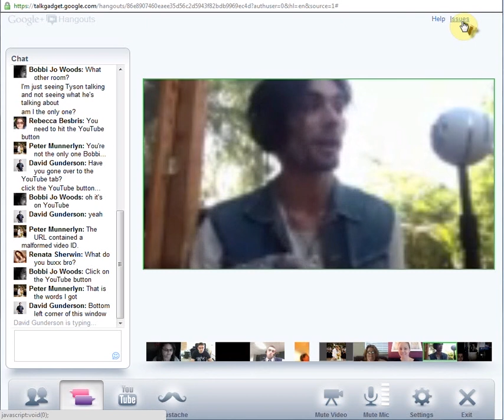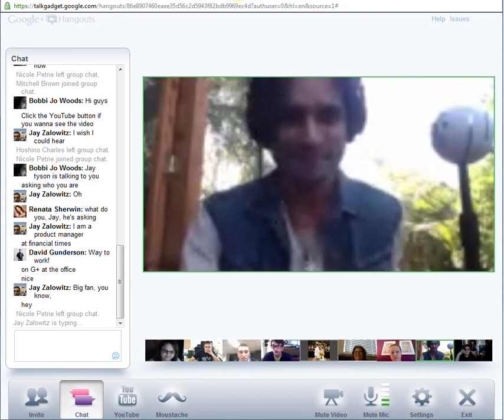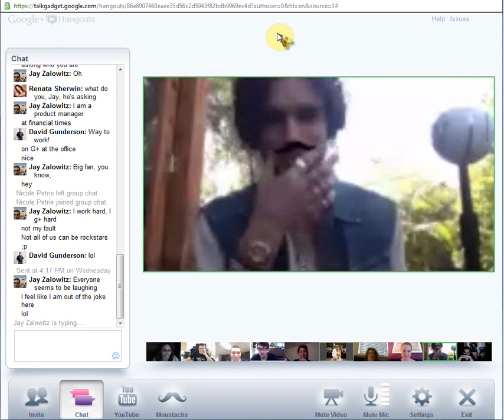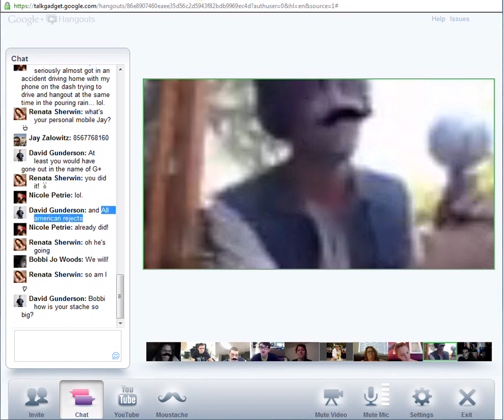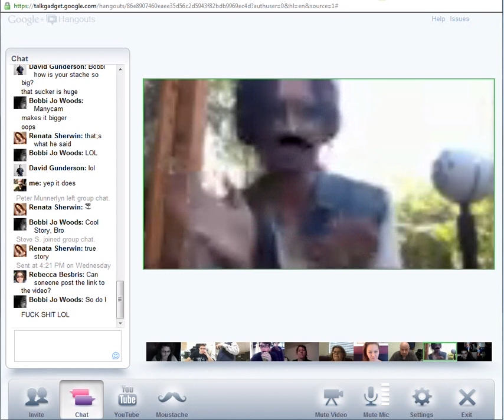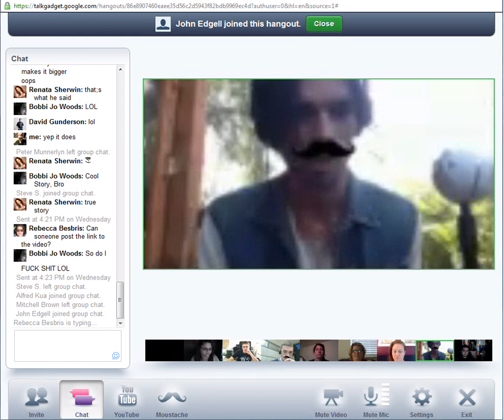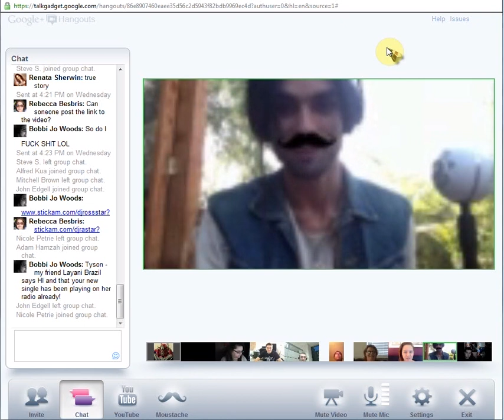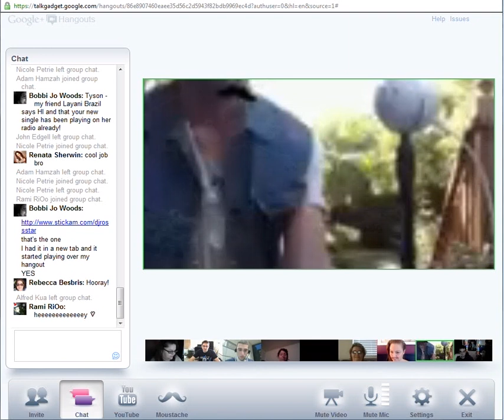hangout with Tyson from All american rejects